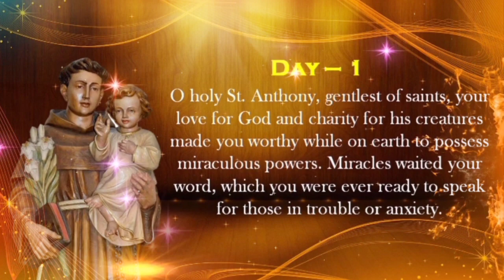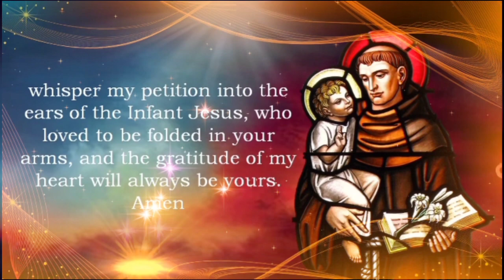Novena To St Anthony Of Padua Day-1| St Martin's Church, Nagpur| Fr Jesu Raj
Original Credit